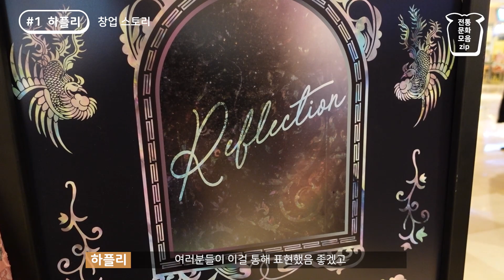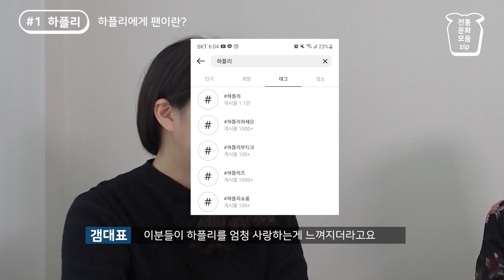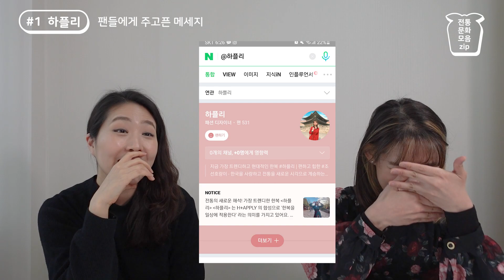3.3만 팔로워 생활한복 브랜드의 팬들과의 소통 방법 ㅣ 나를 표현하는 특별한 전통, 하플리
0:00 하플리 소개
02:28 창업 스토리
04:10 편집샵에서 자체제작 브랜드로
05:54 하플리와 조선호랑이
07:47 함께 성장하는 전통문화 브랜드들
10:02 하플리에게 팬이란?
12:00 팬들에게 주고픈 메세지
14:17 소통왕 하플리
16:42 하플리 팬들은 ㅇㅇ다?
18:44 기억에 남는 고객 일화가 있다면?
20:26 팬분들과 팀원들에게 영상편지♡
21:45 하플리의 비전

취 프로젝트에서는 전통문화를 모티브로 다양한 활동을 하고 있는 브랜드를 직접 만나 인터뷰하는 '전통 문화 모음집'을 선보입니다.📚

[전통 문화 모음집 #1] 하플리

한복을 통해 자기다움을 표현하고, 💕두터운 팬층에 대한 사랑을 느낄 수 있었는 하플리의 브랜드이야기 지금부터 시작합니다.💕
**난리났네 난리났어! 🎉팬바보🎉 하이텐션 주의**

전통문화모음zip 제 2탄은 어디일까요?📚
많이 기대해주시고 듣고 싶은 전통문화 브랜드가 있다면 댓글 달아주세요.

전통을 우리의 일상으로
새로운 라이프스타일을 제안합니다.
chiproject.co.kr